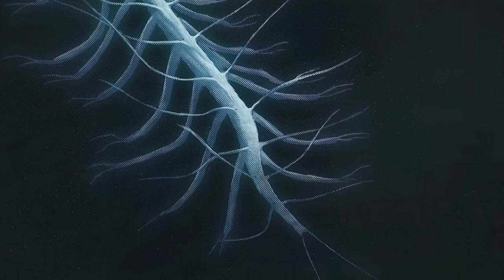Ymir the poor girl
The story of Ymir the founding titan

Musik ini saya buwat dan bebas untuk dipergunakan kembali dengan mencantumkan link atau diskripsi channel sumber.